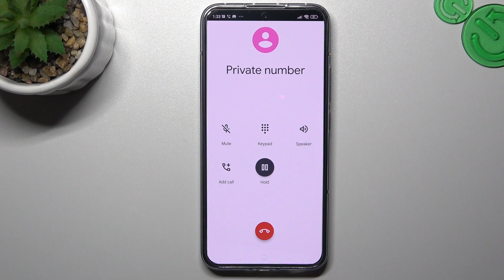Xiaomi 13 - Incoming Call Presentation! All Incoming Call Screen Options & Features!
Are you looking for a stylish and functional phone? Consider the Xiaomi 13! Our channel has explored the phone's incoming call presentation, highlighting all of the different options and features available to you. For more information about the Xiaomi 13, be sure to check out our

How to open preset dialer? How to turn off the speaker? How to mute microphone? How to hang the call? How the incoming call looks like ? What is the sound of incoming call?